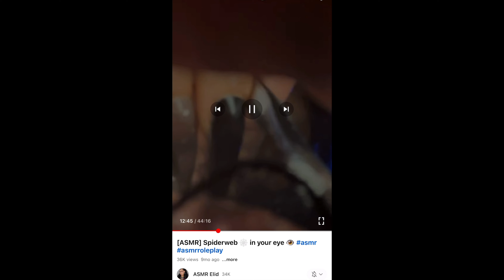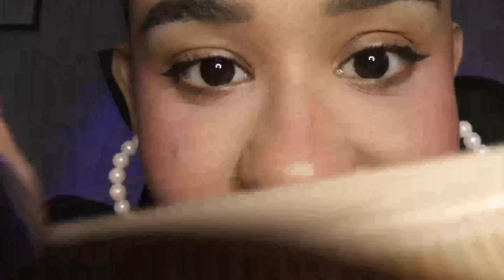BARBER SHOP ASMR (Beard Grooming,Cut,Massage,Facial)/ ASMR FOR MEN | ASMR Para Hombres